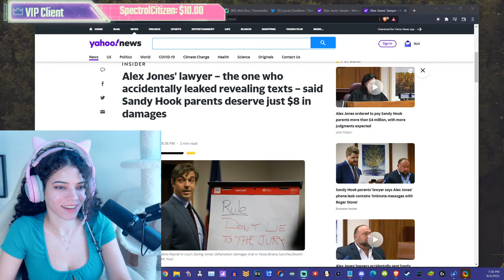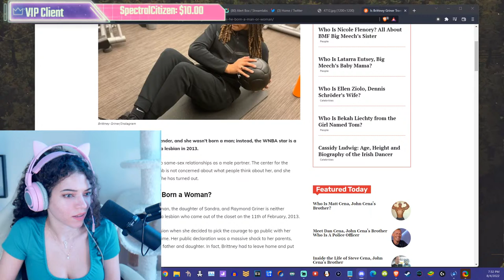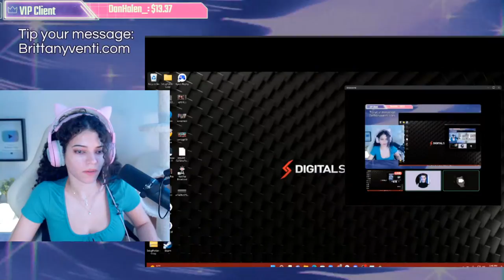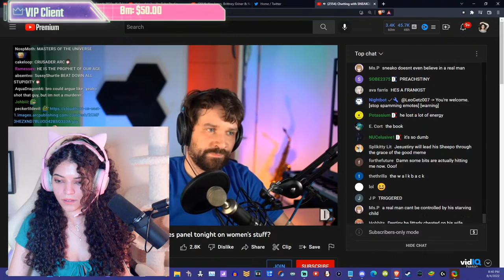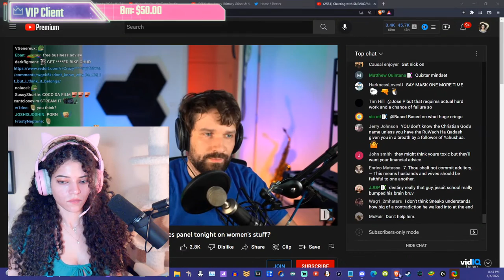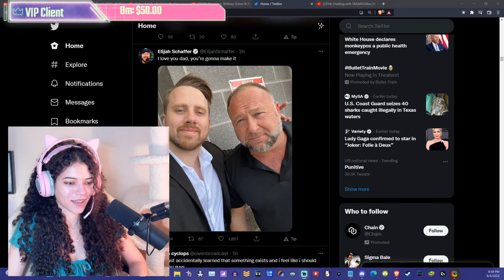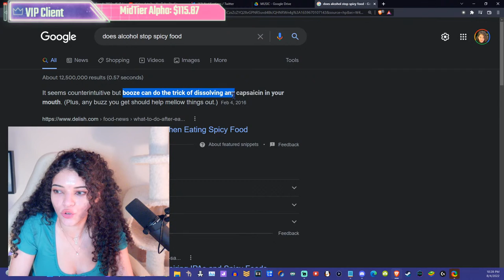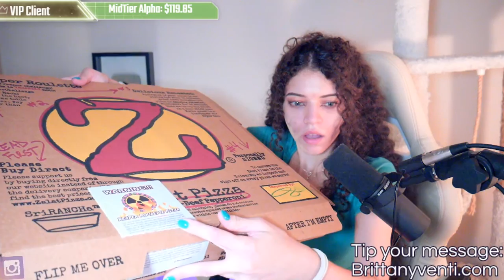Lauren Southern Drags Me into Destiny Debate and Then Bails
TIPS ARE NON REFUNDABLE.

*✧･ﾟ:* 　✦　 *:･ﾟ✧*:･ﾟ✧
📸 Camera:
shorturl.at/acKM2
*✧･ﾟ:* 　✦　 *:･ﾟ✧*:･ﾟ✧
     🌟Social Media🌟
✧･ﾟ: *✧･ﾟ:* 　✦　 *:･ﾟ✧*

Podcasts:
 👽 Paranormality live on Youtube on Friday nights

🔔These podcasts are available post-edit for your viewing pleasure usually 1 day after airing. It is available on all the main podcast platforms including Amazon and iTunes! 🔔

I am on bitchute.

(News, funny images, and alerts for when I'm live)

The group chat is a great way for me to communicate with my community and for you guys to talk about what's going on, have fun, or just a group of people to talk to if you're bored. We sometimes have events to participate in, including ones that are involved with the stream as well. Discord members will always be prioritized in-stream participation!

                                                 🎀 How to get into discord🎀
or be a sponsor on Youtube and get a badge in the live chat!

Contact a mod or admin as listed in the server, if you need to get into discord
Discord username: Märu # 5889

⭐Producer credits⭐
Spectral Citizen
Shampoo Venom
GetIntoGameDev